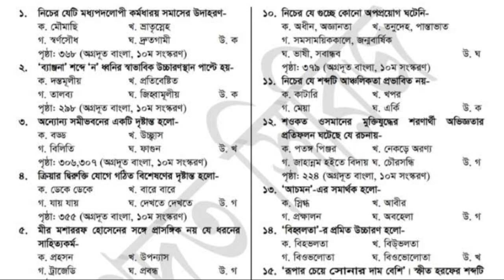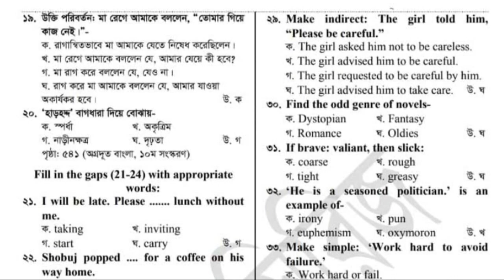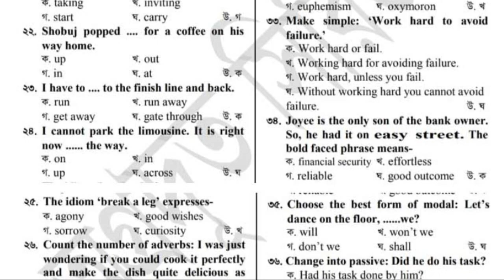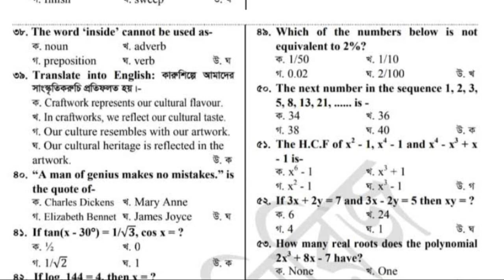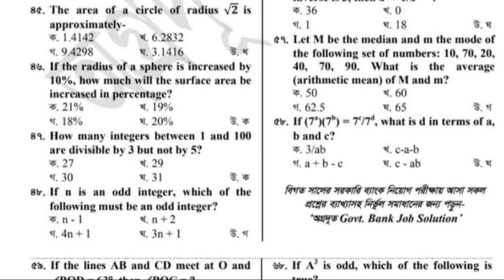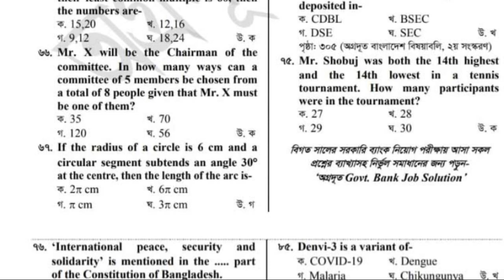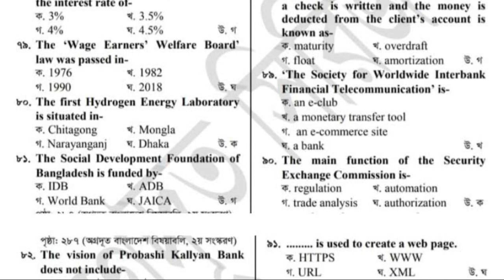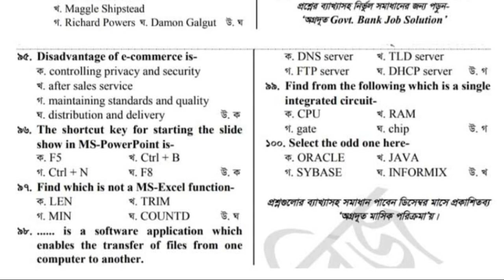PKB Officer General full question solution 2021. Probashi Kallyan Bank question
PKB Officer General full question solution 2021.
Probashi Kallyan Bank question
Date – 12 November 2021
এই ভিডিওটিতে সবচেয়ে পরিষ্কার ছবিগুলো পাবেন
Content Courtesy : অগ্রদূত সিরিজ